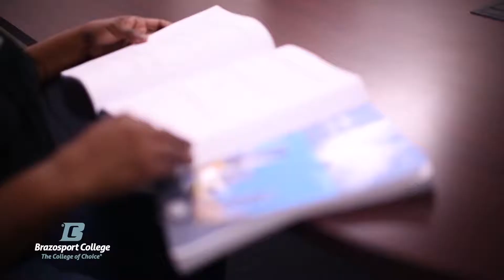Katrina Williams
Katrina discusses how Brazosport College gave her a fresh start in life.